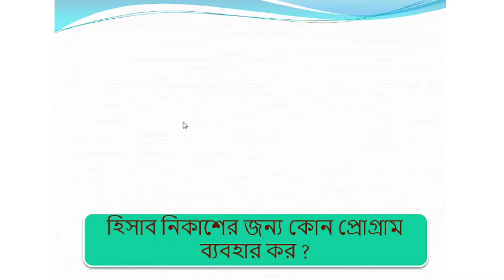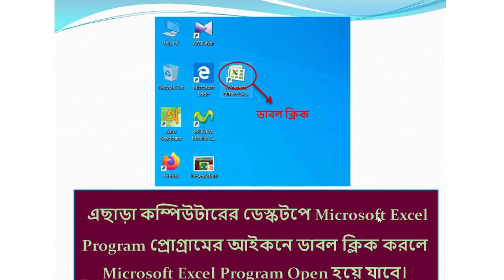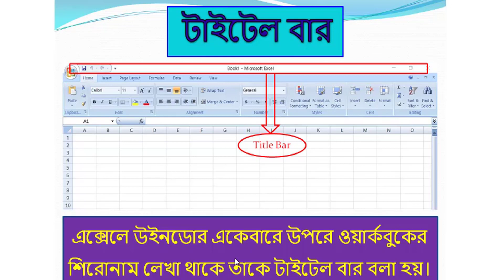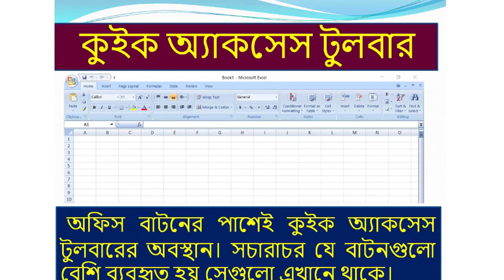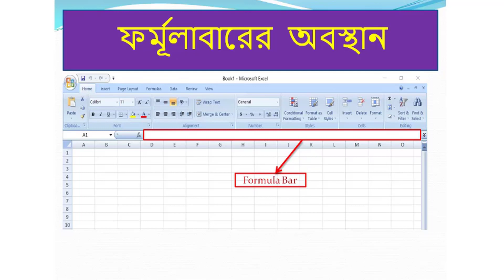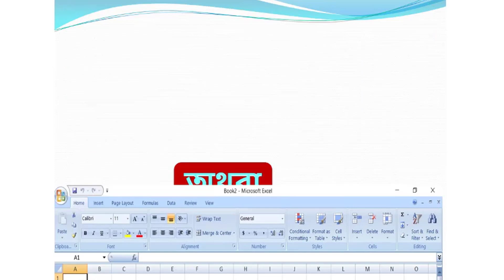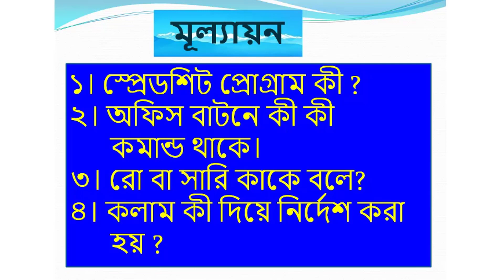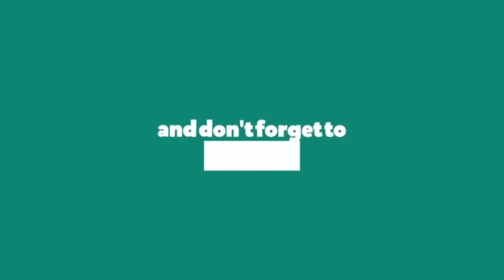স্প্রেডশিটের ব্যবহার ও ধারণা || অষ্টম শ্রেণি||Class-8 : ICT: Chapter -4||Spreadsheet||JSC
অষ্টম শ্রেণি,অধ্যায়ঃ৪, স্প্রেডশিটের ব্যবহার ও স্প্রেডশিটের ধারণা
Instructor: Mohammed Habibur Rahman, Information and Communication Technology, Union High School, Hailjore.

"Creative Tricks" channel এ তুমি পাবে ভিডিও টিউটোরিয়াল যা থেকে শিখে তুমি নিজের দক্ষতা বাড়াতে পারবে।এবং এখানে  রয়েছে দক্ষ প্রশিক্ষক যারা তোমাকে নির্দেশনা দিবে। "Creative Tricks" channel এ তুমি পাবে লাইভ ক্লাস, যার মাধ্যমে পুরো শিক্ষাগ্রহণ প্রক্রিয়াই হয়ে উঠবে আনন্দদায়ক এবং সকলে সুযোগ পাবে। যাতে তারা শেখে এবং অনুশীলন  করতে পারে।